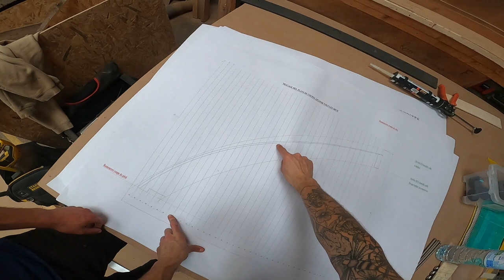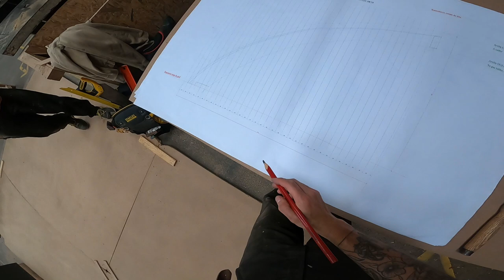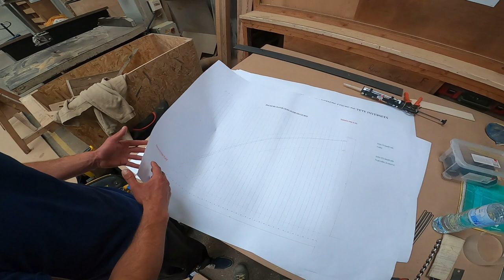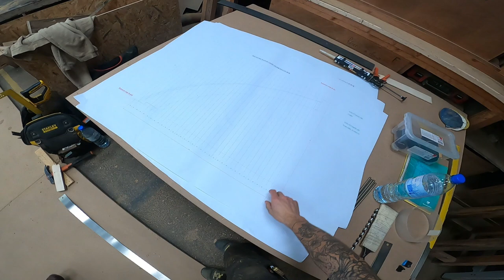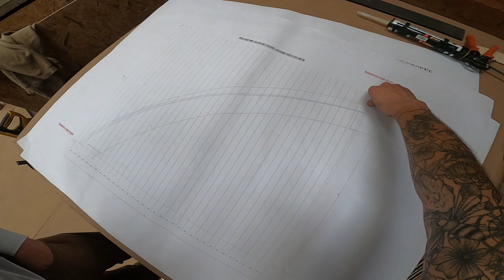ARETIERS AVEC DELARDS CROCHES PARTIE 1 !! GROS CHANTIER CHARPENTE !! SAVOIR FAIRE DE CHARPENTIER :)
Réalisation d'arêtiers avec délards croche dans l'atelier de l'entreprise MDB à Caen.
Je vous partage mes connaissances en plusieurs vidéos et vous verrez le résultat final sur chantier.
Pour moi le métier de charpentier c'est avant tout mon travail mais également une passion. Cette passion je souhaite vous la partager par le biais de vidéos.
Mon but, créer des vidéos sur la charpente et des contenus de voyage tout en y faisant mon travail. Quand j'aurais obtenus assez de monde je voudrai partager ce que j'obtiens aux plus jeunes en leur organisant des voyages à l'étranger par exemples !
N'hésite pas à partager les vidéos pour montrer aux plus jeunes que même sans forcément aimer l'école (J'ai pas le bac), nous pouvons devenir quelqu'un et surtout avoir un métier qui nous fait vibrer !
Je vous remercie et vous souhaite une bonne journée.